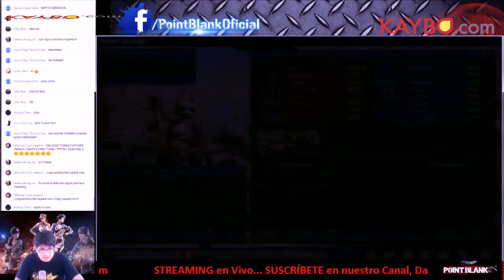Partida Bombardeo Midtown Part 1